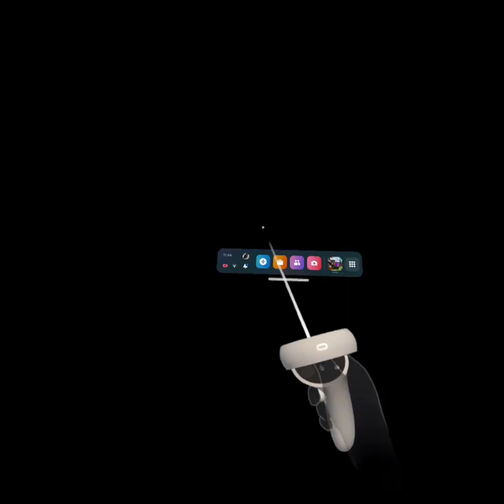Tearliner is Back in action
In this video tearliner strikes again to the people of his first sighting and made them invis and mute